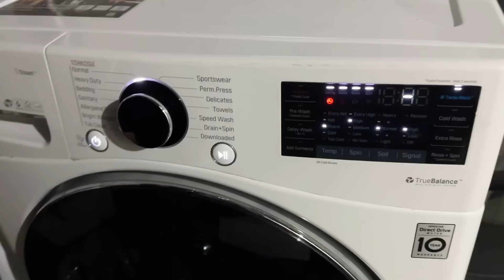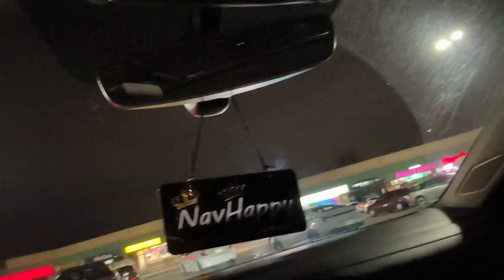End Point of Brampton😍🍁 | Par Nav Ch Bhoot agia Othe🥹 | Navhappy Bhullar